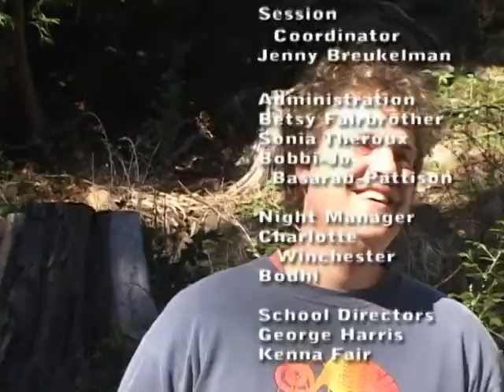broom vroom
Created at the Gulf Islands Film & Television School during the Adult Activist Media Intensive Program Apr 2-9 2006 by Nicholas Walkley, Masafumi Hoshino, George Sranko, and Marie-Josee Willson

This film explores the invasive characteristics of Scotch Broom and draws parallels with the opportunistic tendencies of modern society.